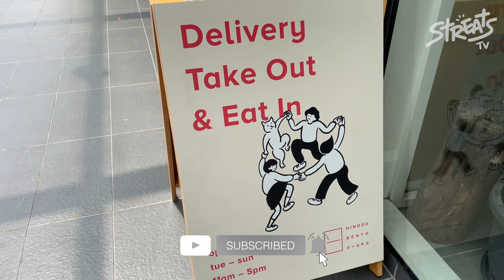Amazing Attention to Detail! Cute Festive Japanese Bentos | Malaysian Restaurant Food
𝙅𝙪𝙨𝙩 𝙁𝙤𝙤𝙙, 𝙉𝙤 𝙏𝙖𝙡𝙠!

Hi everyone, this is Streats TV, a food channel for every foodie lover. We strive to make food fun and delicious to watch!

Such amazing attention to detail! This restaurant makes creative and fun-looking Bentos that are too cute to eat! Suitable for own-eat, parties, birthdays, gifts, and festive celebrations. Do check out their websites for the upcoming Christmas Bentos that will lift up your excitement. Merry Christmas! 🎉🎄❄

Name:
Hinode Bento 日之出弁当

Operating hours:
11.30am - 7.30pm

and more!

Location:
F-5-1, Pusat Perdagangan Bandar, Persiaran Jalil 1, Bukit Jalil, 57000 Kuala Lumpur